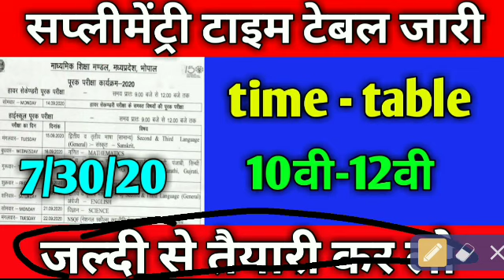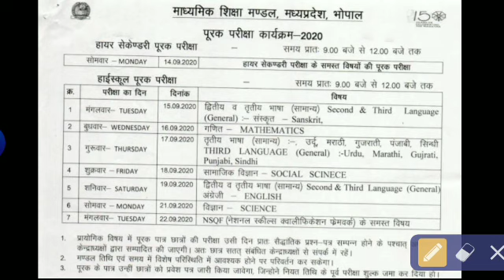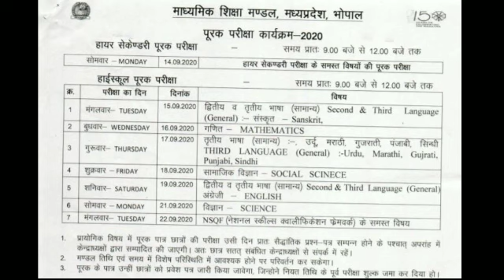MP BOARD 12TH SUPPLEMENTARY TIME TABLE 2020 DOWNLOAD | MP BOARD 19TH SUPPLY TIME TABLE 2020 DOWNLOAD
my quries :-